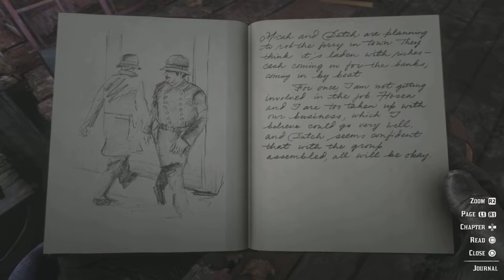Red Dead Redemption 2- Story Gameplay Chapter 1 Part 2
🌟 Embark on an Unforgettable Journey in Red Dead Redemption 2 - Experience the Wild West Like Never Before! 🌟

🤠 Immerse yourself in the heart-pounding action and captivating storytelling of "Red Dead Redemption 2." Join us as we explore the sprawling landscapes, dynamic characters, and epic adventures that define this critically acclaimed masterpiece from Rockstar Games.

🎮 Gameplay Highlights: 🎮
From high-stakes heists to serene moments of open-world exploration, our gameplay showcases the diverse experiences that await you in the American frontier. Uncover hidden treasures, engage in thrilling gunfights, and make choices that shape the fate of Arthur Morgan and his companions.

Step into a meticulously crafted world that feels alive at every turn. Traverse bustling towns, navigate through untamed wilderness, and witness the stunning beauty of nature. With over 60 quality beers to enjoy and beyond, this world is yours to discover.

🤔 Choices and Consequences: 🤔
Your decisions matter in Red Dead Redemption 2. As we navigate through the game, we'll delve into the impact of choices on both gameplay and narrative. Will you be an outlaw or a savior? The power is in your hands.

🤠 Van der Linde Gang Dynamics: 🤠
Become a part of the infamous Van der Linde gang, a group of outlaws struggling to survive in a changing world. Witness the bonds that tie them together and the conflicts that threaten to tear them apart.

Whether you're a seasoned cowboy or new to the Wild West, our gameplay offers an immersive experience that will keep you on the edge of your seat. Don't miss out – saddle up and let's embark on this unforgettable journey together! 🐎